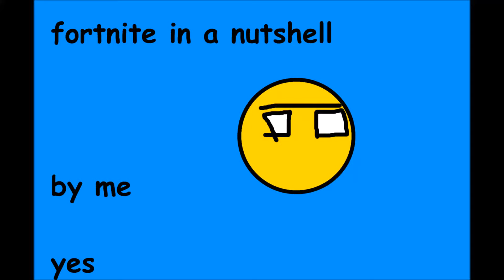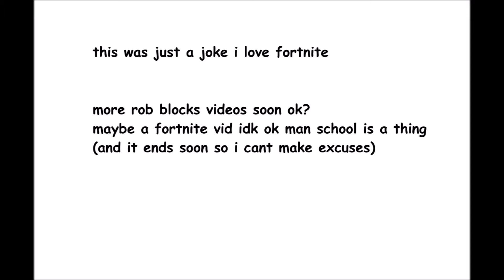Fortnite in a nutshell (Explained with balls)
no not those balls, county balls or whatever you call them.
In this video I explain, in a nutshell, how Fortnite goes, or atleast the rounds ive played...
No offense if you got offended by this, I play Fortnite all the time, it's a great game and if you haven't you should try it..

(I'll find a way eventually)